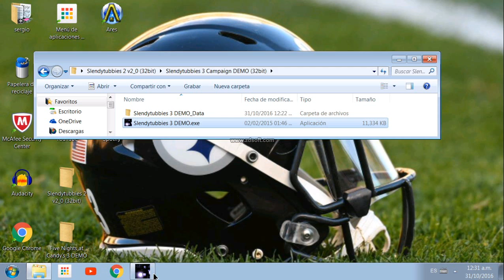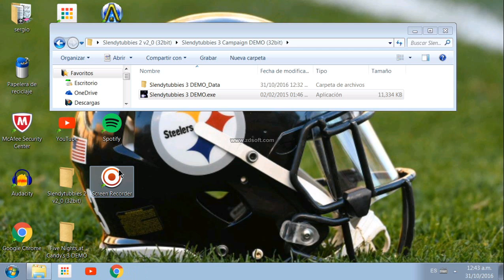slendytubbies 3 demo